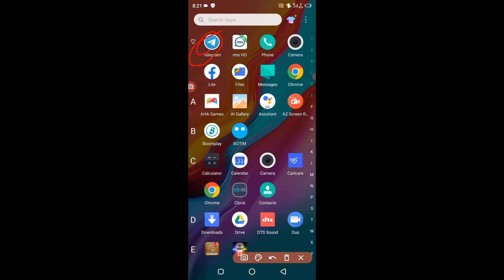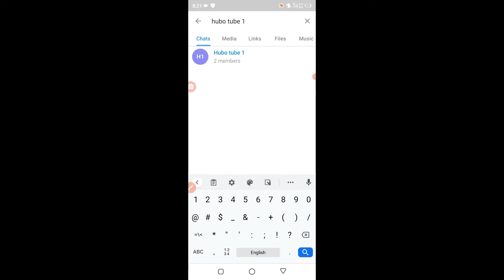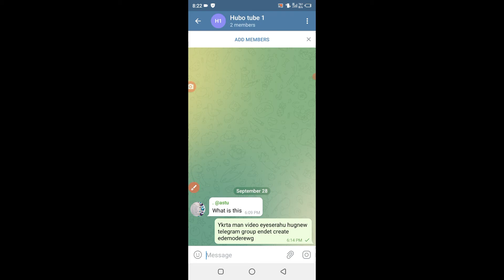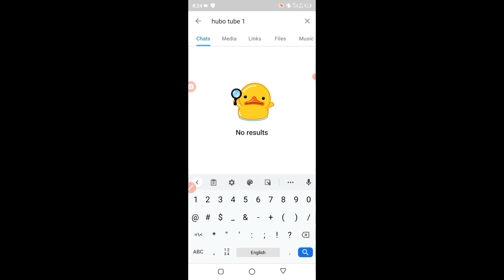ቴሌግራም ግሩብን ማጥፋት